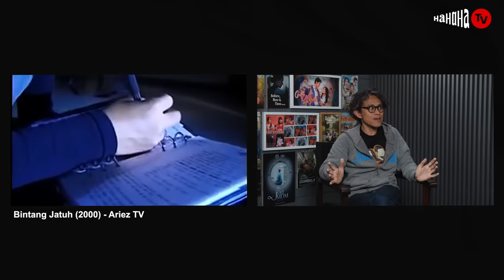Riri Riza: Lokasi Dulu, Naskah Kemudian😎😎 - IN-FRAME w/Ernest Prakasa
Senin di YouTube "HAHAHA TV".
Riri Riza merupakan salah satu legenda dalam dunia film di Indonesia, melalui film-filmnya yang sangat menginspirasi dan juga membuat terobosan baru bagi dunia film di Indonesia. Saat ini ia sudah merilis film baru yang ia sutradarai berjudul "Petualangan Sherina 2" yang masih tayang di Bioskop!!!

IF E90 Riri Riza

00:00 Highlight
01:01 Chapter 1: Awal Mula Jatuh Cinta Dengan “Film”?
04:47 Chapter 2: Mengambil Kuliah Cinematographer Karena Sekolah Musik Bangkrut
08:21 Chapter 3: Bukan Keluarga Seniman, Tapi Support Seniman
09:59 Chapter 4: Ter-ekspos Film “Berat” dari Klub Menonton “Underground”
11:45 Chapter 5:  Film Tugas Akhir “Sonata Kampung Bata” yang Mendunia!
16:51 Chapter 6: Film “Gila” Kuldesak Sampai Bingung Mau Diapain!!
26:20 Chapter 7: Kuldesak Merupakan Film Pembawa Generasi Baru!
28:33 Chapter 8: Dampak Petualangan Sherina
30:44 Chapter 9: Alasan AADC disutradarai Rudi Soedjarwo
34:51 Chapter 10: Saling Tukar Posisi Drummer dengan Rudi Soedjarwo
36:34 Chapter 11: Musik = Film Riri Riza
40:44 Chapter 12: Tidak Ingin Pensiun dari Film
44:36 Chapter 13: Kagum Pada Perkembangan Film Generasi Sekarang
48:56 Chapter 14: Bowl of Questions
52:42 Chapter 15: Membuat “Tekstur” pada Sebuah Film

Executive Producer
Ernest Prakasa, Dipa Andika

Producer
Dita Annissa Paramitha, Taufik Nabilla

Editor
Ardliya Buwana Mahmudi, Caroline Saskia

Social Media Officer
Olivia Monenda

Production Assistant
Immanuel Youri

Sound Recordist
Tommy Fahrizal

Intern
Daniella Tjahjadi

Studio
Hahaha Studio